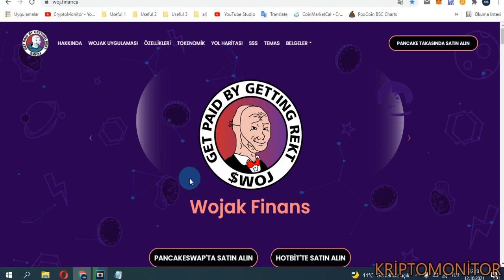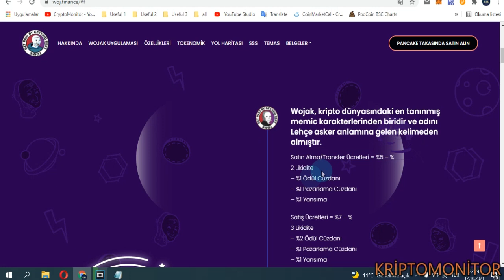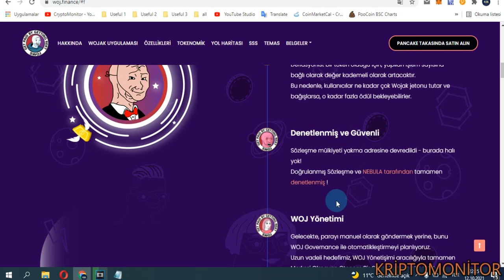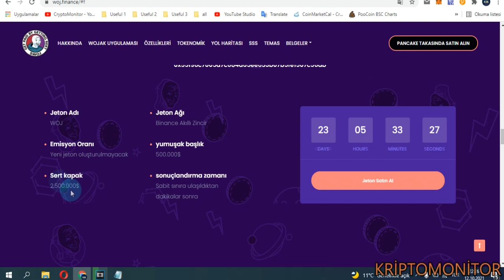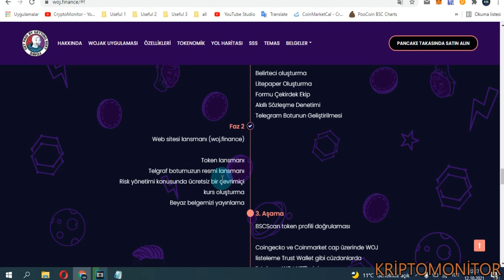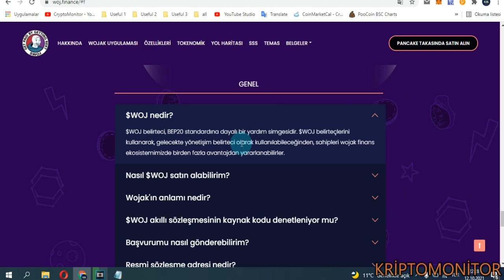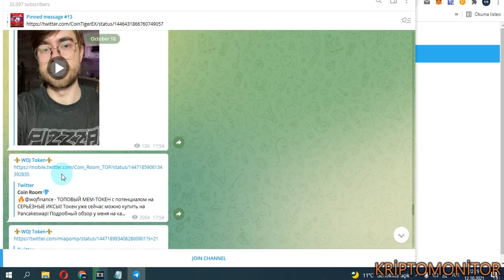Woj Finance - 100x Yeni Token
Al-Sat İşlemlerini yapa bilmek için sadece metamask hesabını bağlamak yeterli olucak.

► BTC:3JYZTTMBnTfAH9iUW7cesnwsgLXPDfH4QC
► ETH: 0xE598b3694E02505DF2E18028Ab105c1d2f350E71

►  BTC: 3JYZTTMBnTfAH9iUW7cesnwsgLXPDfH4QC
►  ETH: 0xE598b3694E02505DF2E18028Ab105c1d2f350E71